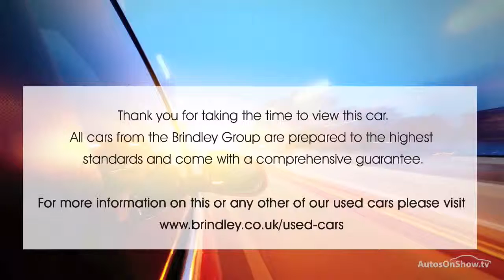NISSAN QASHQAI N-TEC PLUS DIG-T RED 2015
2015 NISSAN QASHQAI N-TEC PLUS DIG-T HATCHBACK PETROL, in RED